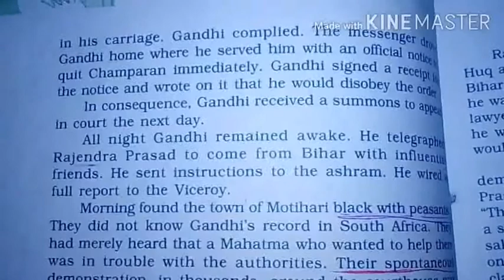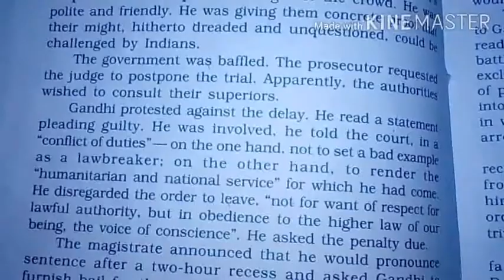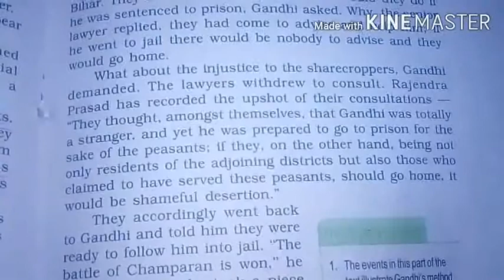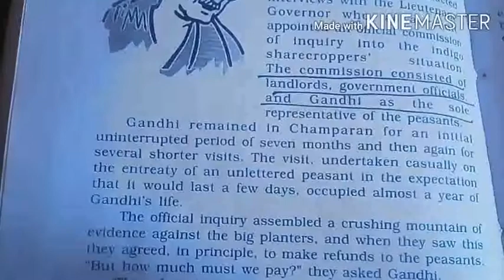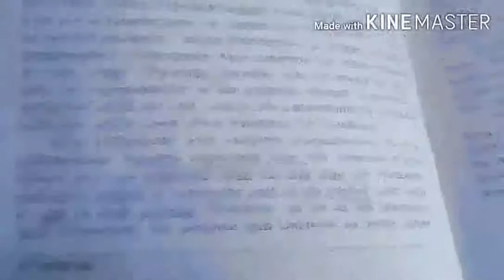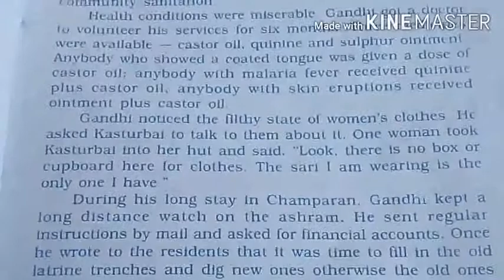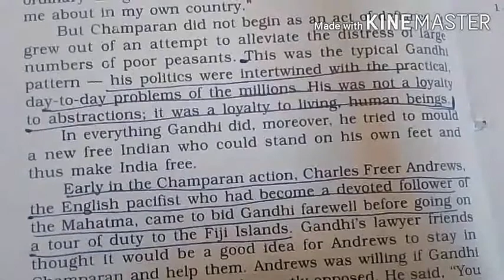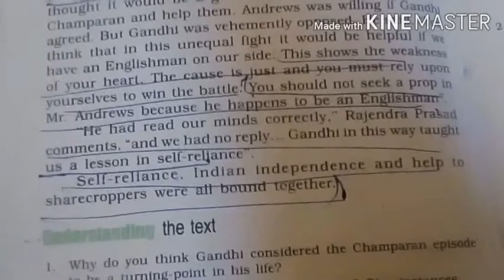12th ENGLISH, Ch-5 INDIGO, Full Explanation